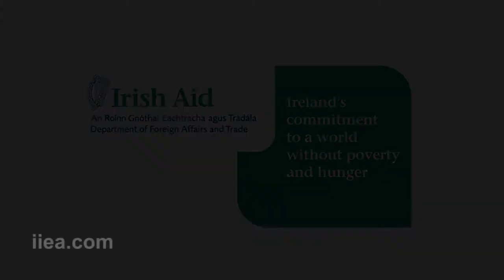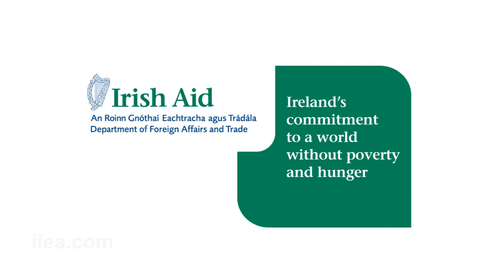Jan O'Sullivan on African Economic Policy and the Role of Private Business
Minister of State at the Department of Foreign Affairs and Trade, Jan O'Sullivan T.D. launched the IIEA/Irish Aid Development Matters series at the IIEA on Wednesday 2 November 2011 at 12.45 p.m.

In the inaugural event of the Development Matters series, Professor Mthuli Ncube, Chief Economist of the African Development Bank, delivered a keynote address on  "African Economic Policy and the Role of Private Business".

The IIEA would like to acknowledge the support of Irish Aid in the Development Matters series.